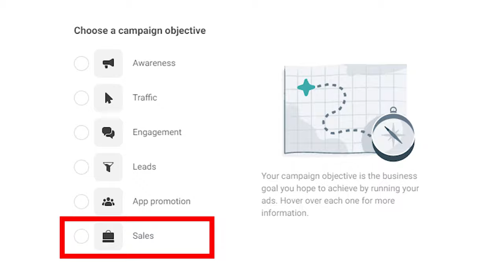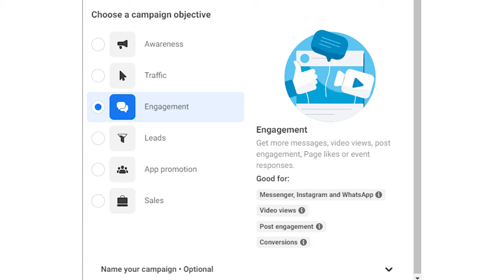Facebook Ads 2023 : 2 Kempen paling berbaloi untuk duit hampa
Facebook Ads 2023 : 2 Kempen paling berbaloi untuk duit hampa. Apa lagi soalan hampa nak tanya boleh tanya sini.

Boleh layari untuk lebih info tentang yasin.